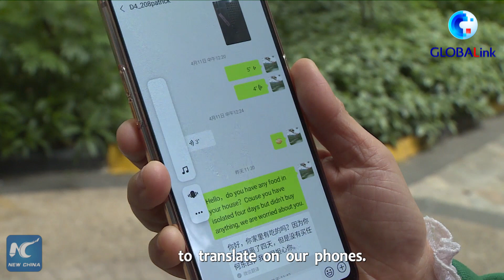GLOBALink | Anti-pandemic fight in eyes of expats in China's Guangzhou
Expats in China's Guangzhou show confidence and resilience as no new locally transmitted confirmed COVID-19 cases or asymptomatic cases were reported on Saturday.